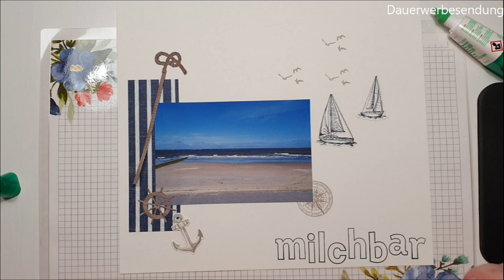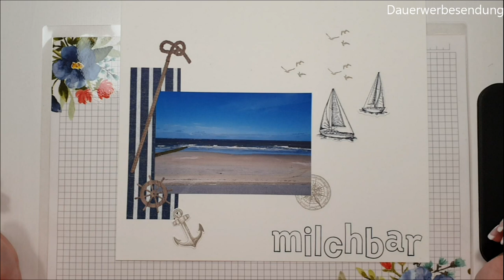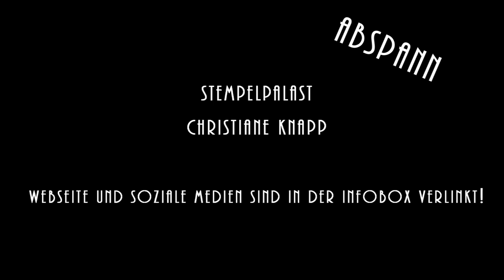StempelPalast kreativ: Scrapbooking, ein erster Einblick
Was ist eigentlich Scrapbooking? Was ist der Unterschied zu einem Fotoalbum und was benötigt man dafür?

Dieses Video soll Dir einen ersten Einblick ins Scrapbooking geben.

Ich erkläre ein wenig zu den verschiedenen Techniken und Möglichkeiten und ab 06:57 Min. erstellen wir gemeinsam ein erstes einfaches Layout.